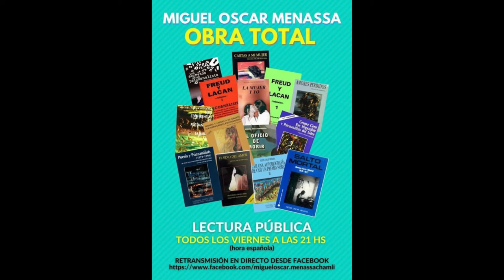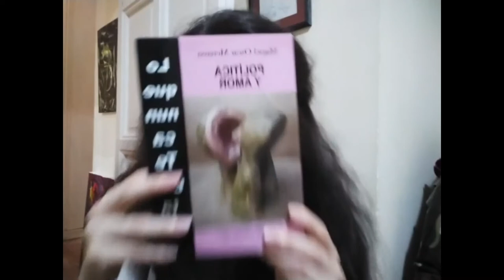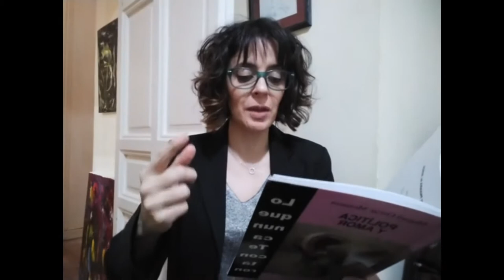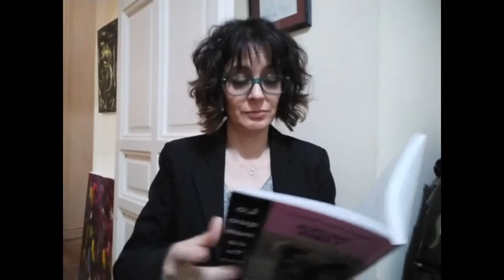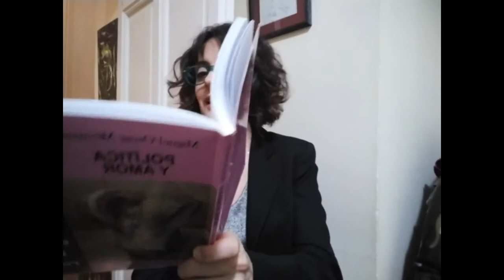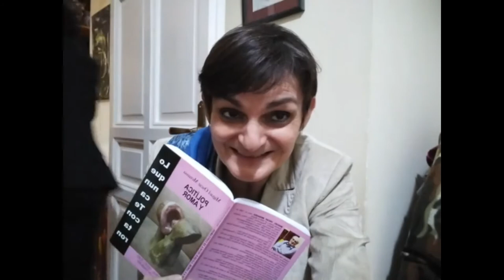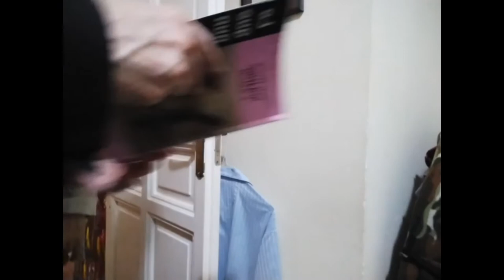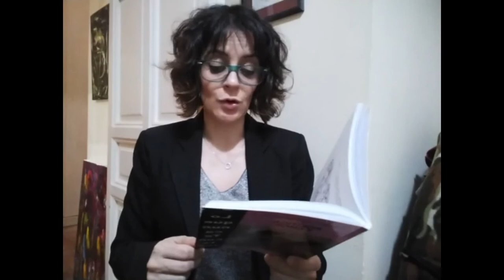18. Miguel Oscar Menassa. Obra Total. Lectura de la obra completa del poeta y psicoanalista M.O.M